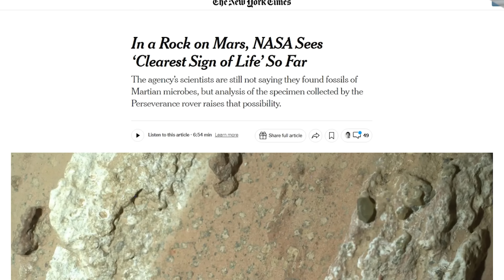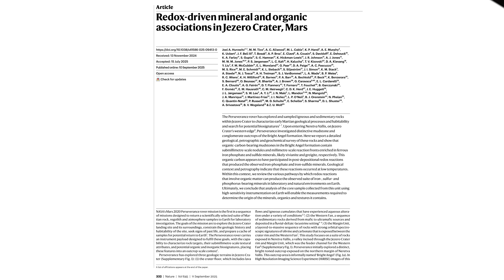What We Just Found on Mars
Did NASA find signs of life on Mars? Neil deGrasse Tyson breaks down the exciting discovery of minerals and organic compounds on Mars that may signal the potential for ancient life with the help of astrobiologist David Grinspoon. Could we have Martian neighbors?

Timestamps:
00:00 - What’s Up with Life on Mars?
02:30 - Other Causes
03:16 - What Hadn’t We Found This Before?
05:13 - Is There Currently Life on Mars?
07:42 - Panspermia on Our Hands?